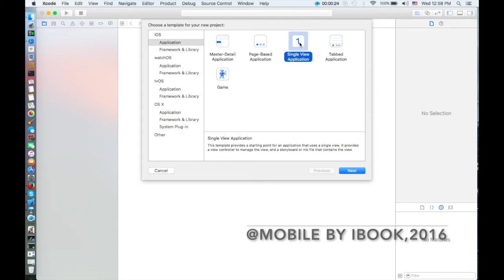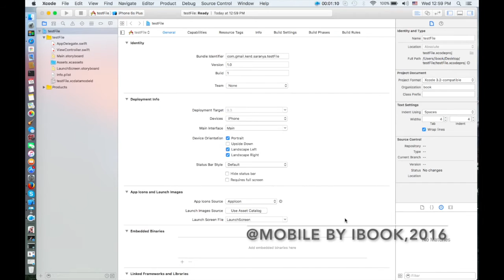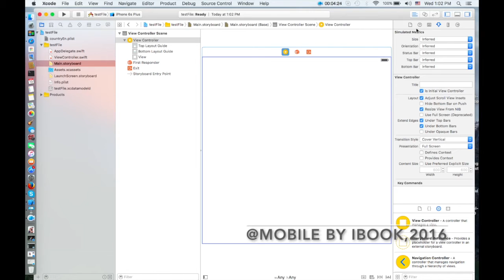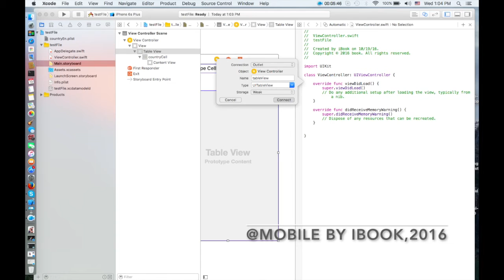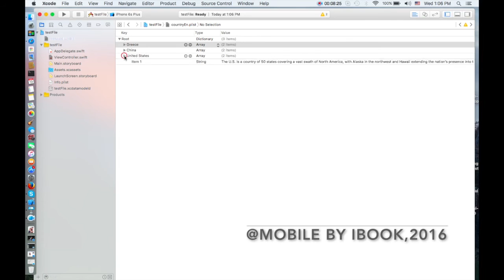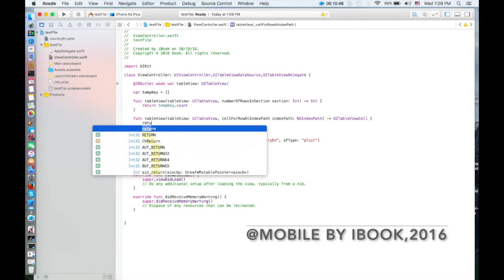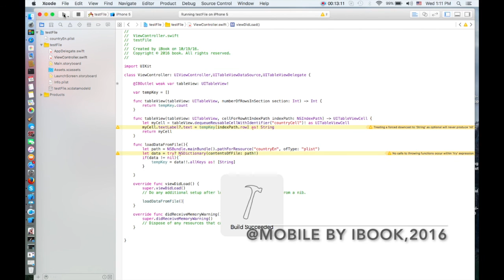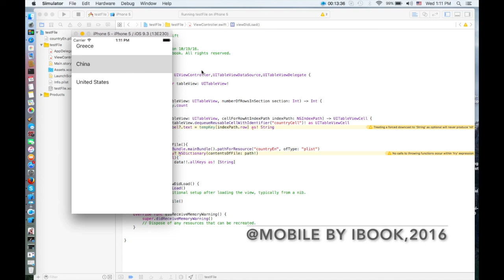Read file plist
iOS swift - การอ่านข้อมูลจาก plist

ใช้ในการเรียนการสอนวิชา Mobile เฉพาะเจ้าของคลิปนี้เท่านั้น